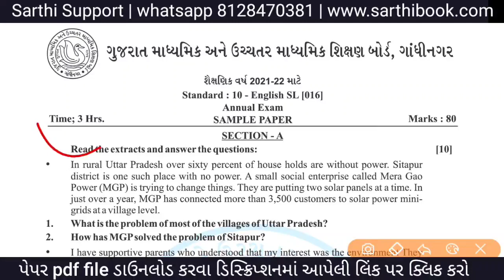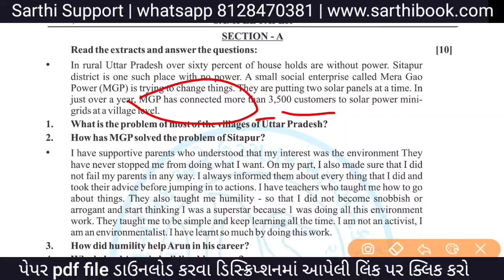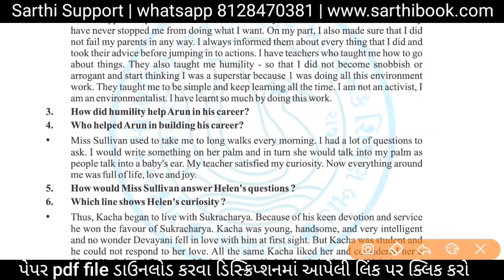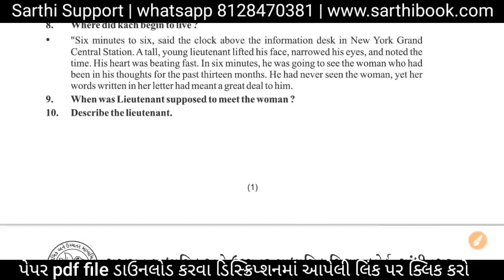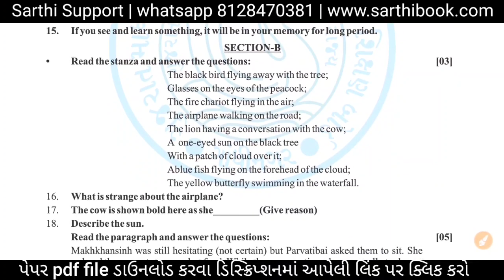Std 10 English Board Exam Paper Solution 2022 | dhoran 10 english board exam paper solution 2022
દ્વિતીય પરીક્ષા પેપર ડાઉનલોડ કરવા ક્લિક કરો.

ધોરણ 10 બ્લુપ્રિન્ટ ડાઉનલોડ કરવા ક્લિક કરો.